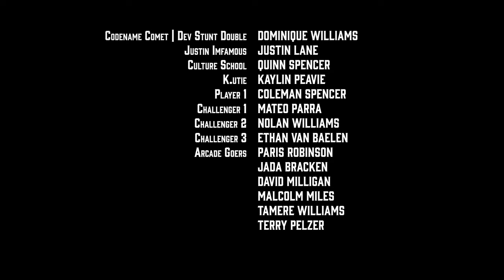Jeremy Ryan, Culture School - Super Powers ft. DevDiedAlone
Jeremy Ryan, Culture School, & DevDiedAlone Present "Super Powers"

Starring Coleman Spencer, Mateo Parra, Jeremy Ryan, DevDiedAlone, Dominique Willams, Justin Lane, K.UTIE, & Culture School

A Bad Cloud Media Production
Director of Photography: Justen Mann
Directed by: Jason Blankenship
Story by: Jeremy Ryan & Jason Blankenship
Music Produced by: Culture School

This song is off of Jeremy Ryan & Culture School album “Movies II” available everywhere on all streaming platforms!

All musical content is copyrighted.